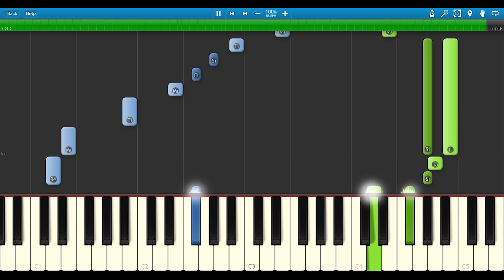🎹爱你到最后一刻 - 莫叫姐姐 (Piano Tutorial) ❤️♫